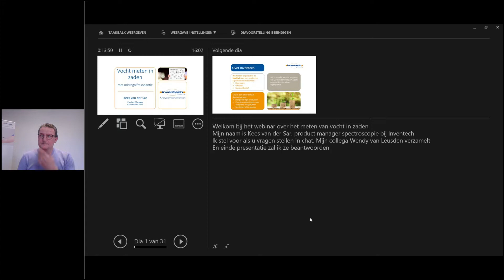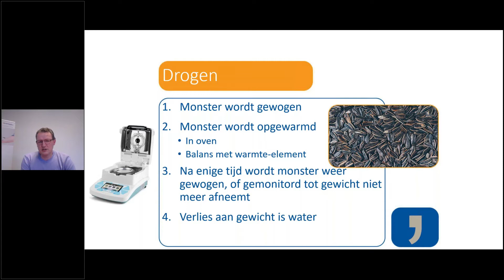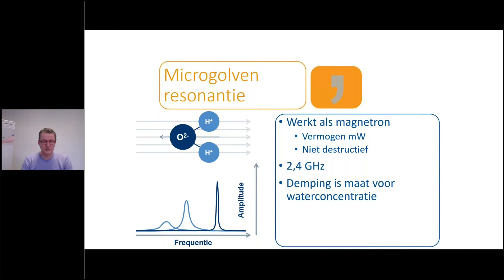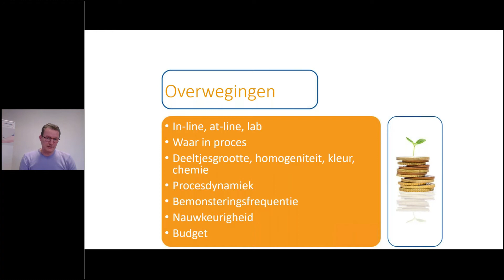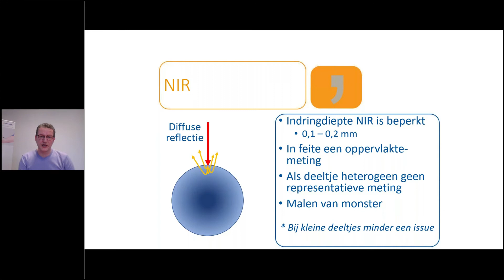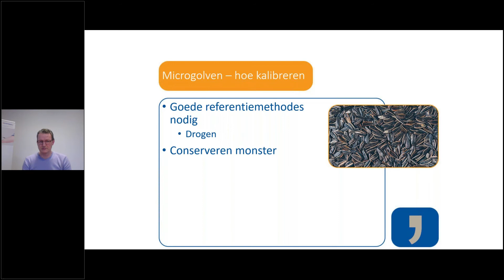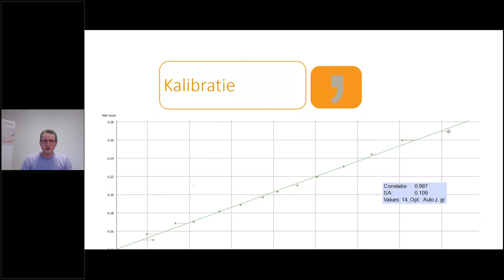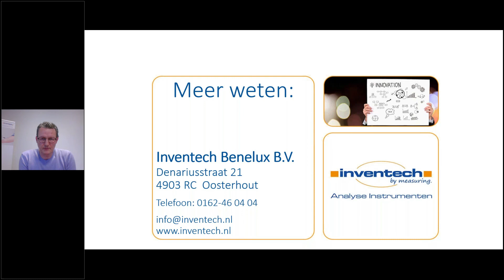Vocht meten in zaden met de microgolfresonantie technologie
Microgolfresonantie technologie kent vele toepassingen, zoals radar en magnetron. Maar deze technologie kan ook ingezet worden voor analytische bepalingen in zowel lab als proces. Omdat watermoleculen reageren op het elektromagnetisch veld en de golven tot diep in de kern van zaden doordringen, kan het vochtgehalte in zaden zeer nauwkeurig worden bepaald.

Met Nabij Infrarood Spectroscopie (NIRS) wordt vooral aan de oppervlakte gemeten. Een tweede voordeel ten opzichte van NIR is dat de microgolfresonantie techniek onafhankelijk van kleur kan meten. Microgolfresonantie kan dus ook worden toegepast bij zwarte zaden. Ook zijn wisselende kleuren van zaden niet van invloed op de meting.

Tijdens dit webinar maakt u kennis met de grote voordelen van de microgolfresonantie methode voor lab en proces. Verschillende instrumenten, sondes en installatiemogelijkheden worden toegelicht specifiek voor producenten van zaden.